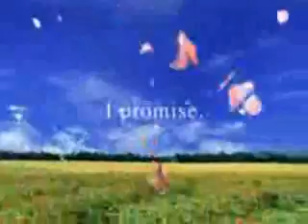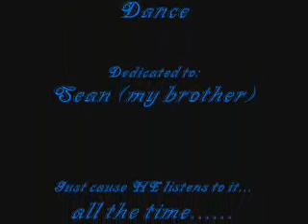Stairway To Heaven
Just a mixture of the females of Kingdom Hearts, Final Fantasy 8, and Final Fantasy 7 to the song Stairway to Heaven